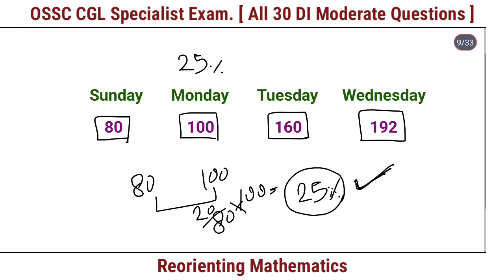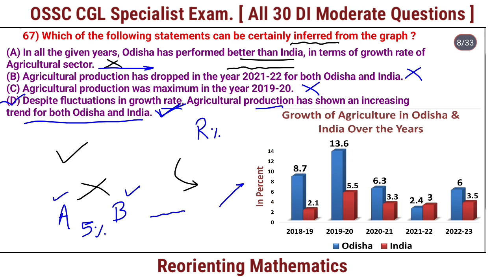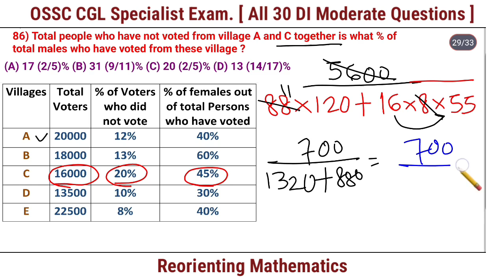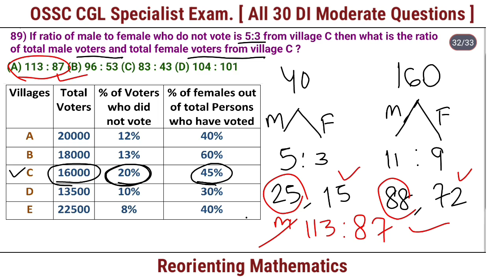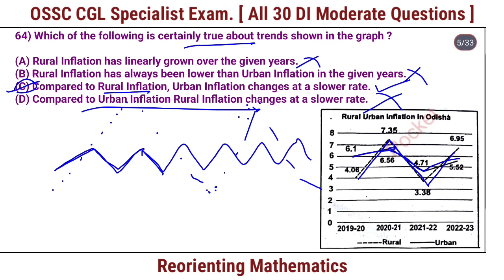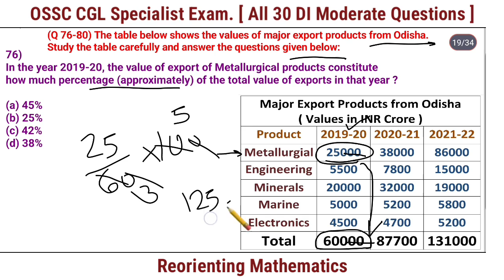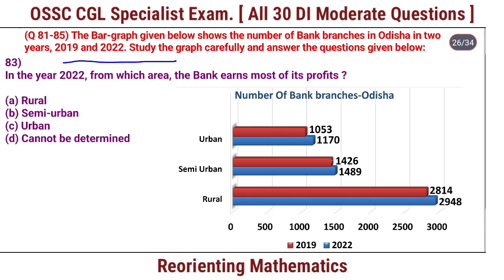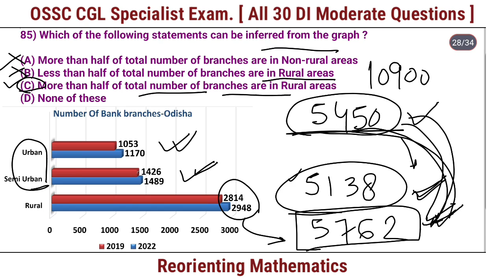OSSC CGL Specialist All Data Interpretation Questions // Imp. for Accountant & AMIN.